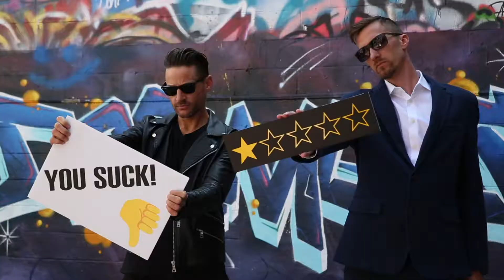Expert Reputation Management